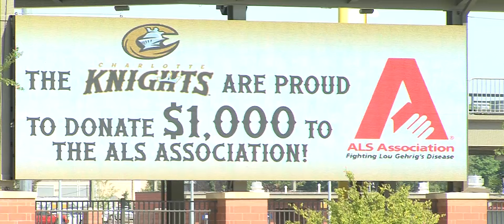Charlotte Knights ALS Ice Bucket Challenge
The Charlotte Knights accepted the challenge by the Gwinnett Braves and took the Ice Bucket Challenge on August 15. The Knights took the challenge at Romare Bearden Park and donated 1,000 for the ALS Association.